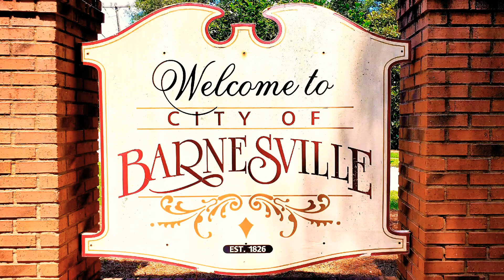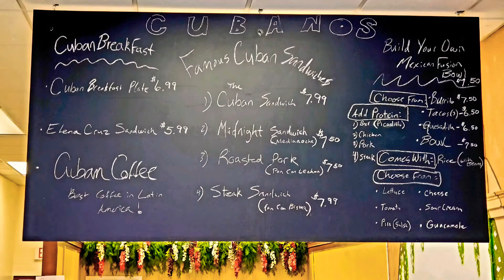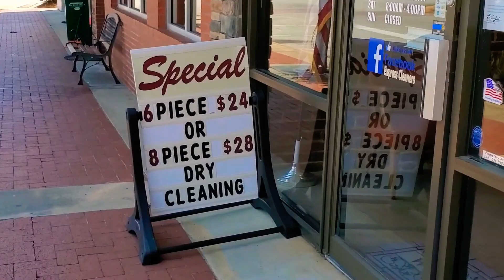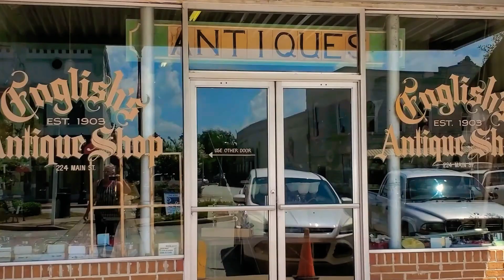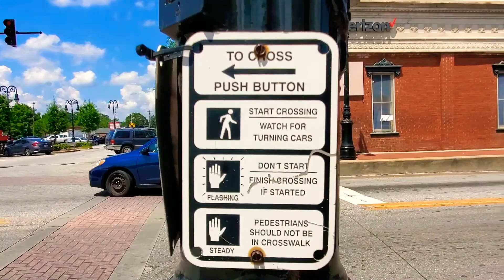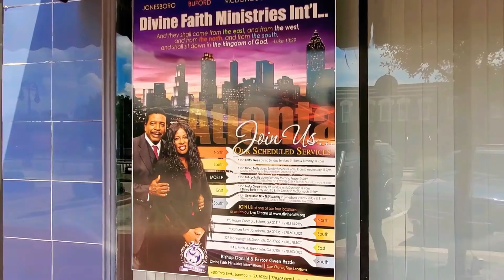FLIPFLOP TOUR HISTORIC DOWNTOWN BARNESVILLE GEORGIA/CUBANOS RESTAURANT REVIEW/MURAL ARTIST AP HENRY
Just a short trip to downtown Barnesville, Georgia to try a new ethnic restaurant: CUBANOS! (yums 😋) And I blew my keto diet to smithereens with that little "cheat meal" but: Oh! It was worth it! (hee hee 🤭)

They described it as a "fruitier Dr. Pepper," but I thought it was more like a mild cola with a hint of tropical/flowery seasonings... I said "candy" in the video, because it kind of reminded me of those candy necklaces they used to sell... or maybe like some of those "Bottle Cap" candies (anyone remember those?)

CORRECTION: The mural artist's name is A.P. HENRY & his work can be found here:

MYSTERY BIBLE VERSE:

"Honor the Lord with your wealth,
with the firstfruits of all your crops."
~ Proverbs 3:9

EDITORIAL NOTES: Decided to try some Trey Smith style editing on this one. (bwaaaaa 😜) Sort of abrupt ending, but, hey, when you're out of material: End it.

8/13/2020